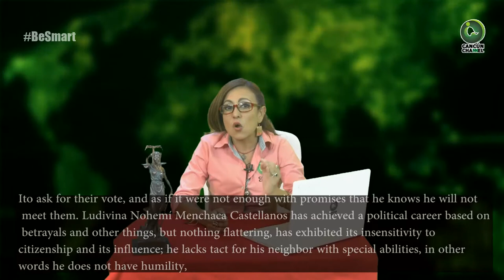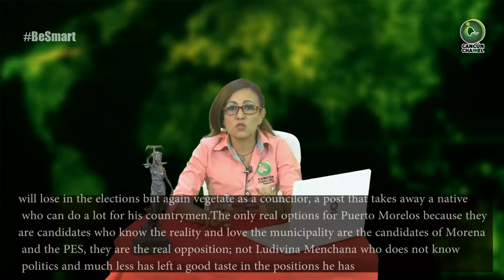LUDIVINA MENCHACA, IGUAL QUE LAURA FERNÁNDEZ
Columna de Soraya Huitrón

Dos políticas que viven en casas lujosas en Cancún pero que buscan dirigir los destinos de Puerto Morelos;  Menchaca Castellanos, una política gris y oportunista que como regidora solo se le vio en las sesiones y días de quincena